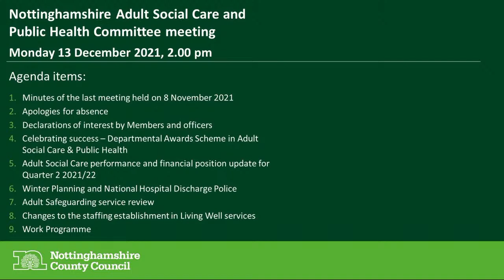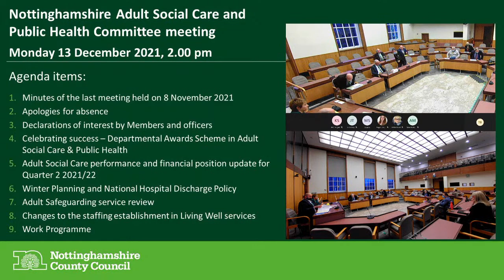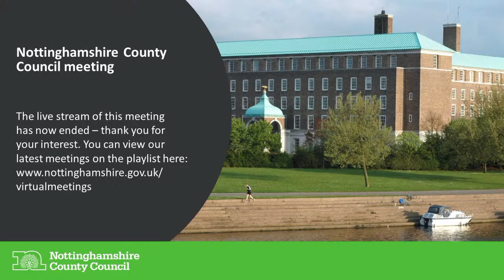Adult Social Care and Public Health Committee Meeting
Live stream of the Adult Social Care and Public Health Committee Meeting, Monday 13 December 2021.